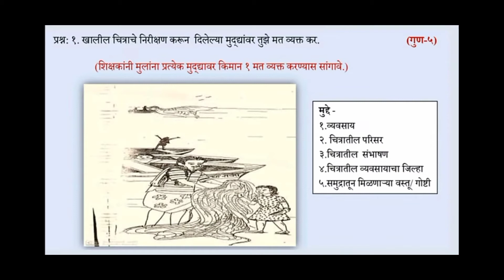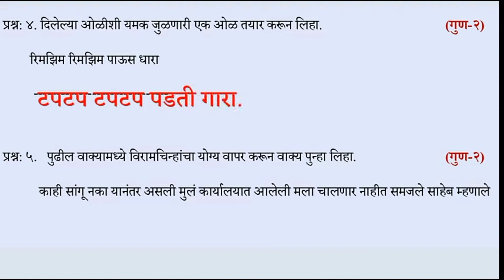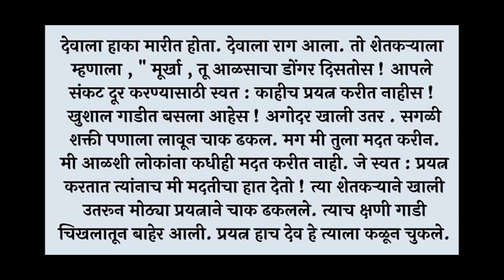सेतू अभ्यासक्रम चाचणी क्रमांक 3 सातवी मराठी